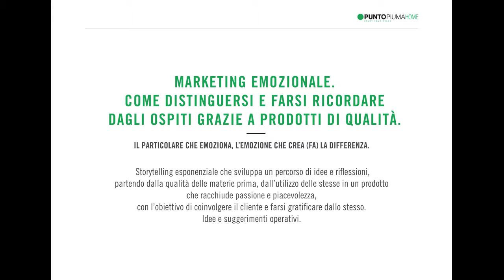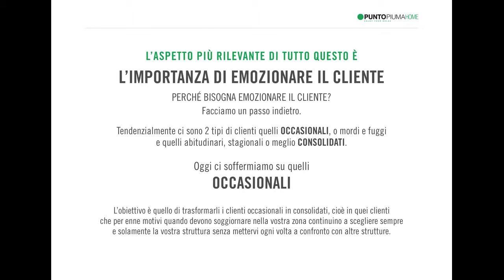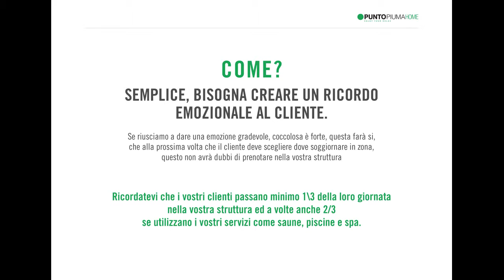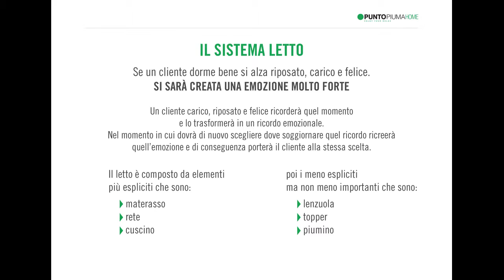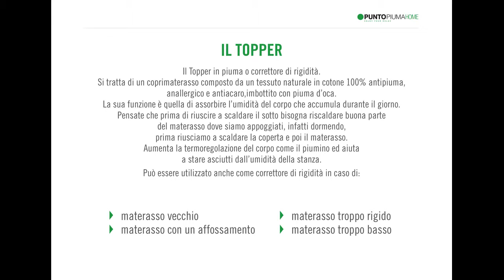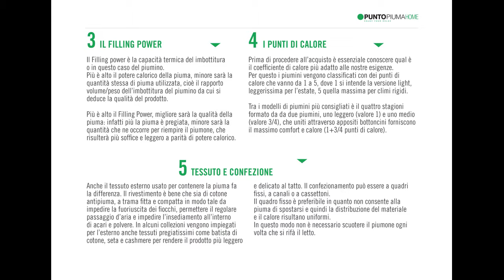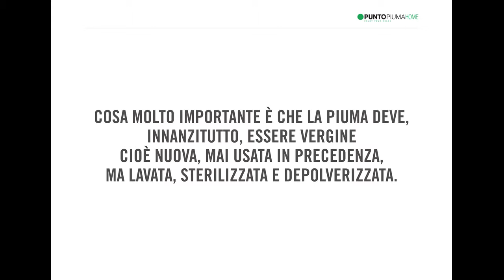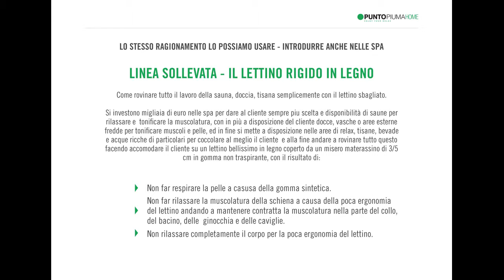Marketing emozionale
COME DISTINGUERSI E FARSI RICORDARE
DAGLI OSPITI GRAZIE A PRODOTTI DI QUALITÀ.
IL PARTICOLARE CHE EMOZIONA, L’EMOZIONE CHE CREA (FA) LA DIFFERENZA.
Storytelling esponenziale che sviluppa un percorso di idee e riflessioni,
partendo dalla qualità delle materie prima, dall’utilizzo delle stesse in un prodotto
che racchiude passione e piacevolezza,
con l’obiettivo di coinvolgere il cliente e farsi gratificare dallo stesso.
Idee e suggerimenti operativi.